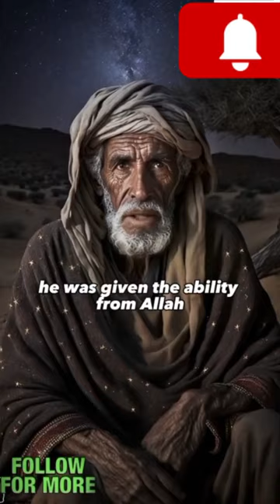Hazrat Dawood A.S | King of Islamic Culture | Speak to Birds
Hazrat Dawood A.S

Hazrat Dawood A.S is a prophet and king in Islamic and Christian traditions. He is believed to have lived in ancient Israel around 1000 BCE. According to Islamic tradition, he was chosen by Allah as a prophet and was given many gifts, including the ability to speak to birds and to understand and interpret dreams. He is also known for his bravery in battle.

One of the most famous stories associated with Hazrat Dawood is his victory over the giant Goliath, which is recounted in the Bible and the Quran. According to the story, Goliath, a Philistine warrior, challenged the Israelites to send out a champion to fight him in single combat. Hazrat Dawood, then a young shepherd, volunteered for the task and defeated Goliath with a single stone from his sling.

In addition to his military victories, Hazrat Dawood A.S is also known for his poetry and his role in the construction of the Temple in Jerusalem. He is revered as a prophet and a righteous ruler in Islamic tradition, and his story is told in several chapters of the Quran.